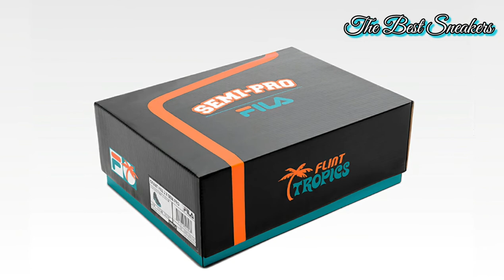Semi Pro x Fila